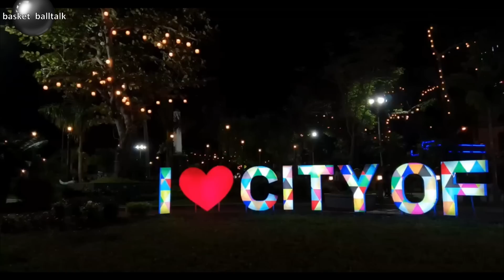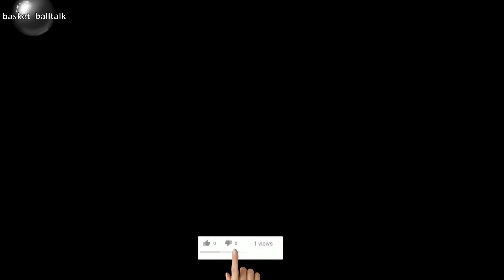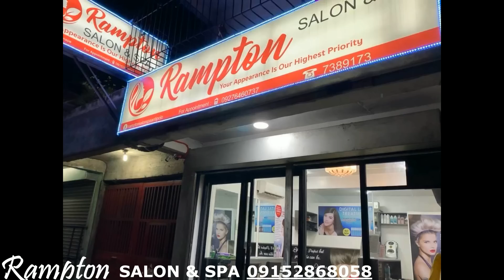RICCI RIVERO 10 BAGAY NA HINDI MO ALAM SA KANYA I MGA BAGAY NA HINDI MO PA ALAM KAY RICCI RIVERO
Guys pls. don't skip the adds Salamat
3. I LIKE AT I SHARE ang video sa inyong Facebook account
4. Manuod palagi sa basket balltalk at BIGLAANG bubunutin ang PRIZES
(isang beses lamang gawin at Kasali kana)

NOTE: Gawin ang lahat ng steps para kung mabunot ka ay hindi madisqualified Good luck sa mga sasali.Kapag nabunot ang Pangalan mo kami na ang magpapadala sa Address mo ng LIBRE at kapag nasa ibang bansa ka sa kakilala mo ditu sa pilipinas ipapadala ang premyo at kahit dati ka nang subscriber ay kasali kaparin,lahat ng nabangit na premyo ay sabay na ipamimigay.

SALI NAPO KAYO SALAMAT PO.

Tumatangap po ako ng Donasyon kahit in Kind
Kahit po Dasal nalang tatagapin ko po iyan.salamat